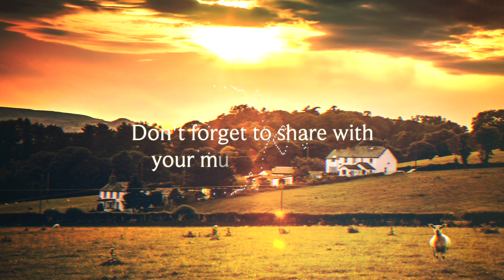homeward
✅ For using this track, please read through the details below and copy it to your video description:

(copy & paste)
⭐ This posted music in this video has been verified. You may feel free to use it in any of your YouTube videos. Please contact the artist if you wish to use the music on any kind of projects outside of YouTube. When you are using this track, you need to credit the related artist and creator. We simply ask that you put this in your video description:

🎶 Title | SEA & towerz - homeward

📸 Photo Credit | Lisa Fotios

📩 DM for music & artworks promotion

❤️ Music evokes emotion and emotion bring its memory